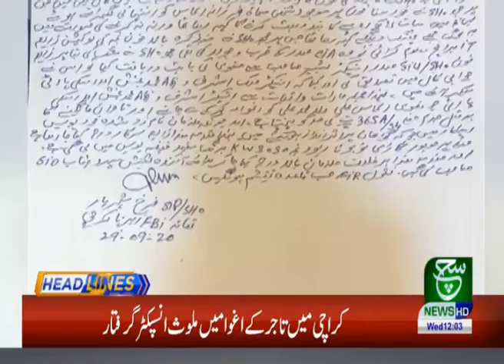Headlines 12 PM 30 September 2020